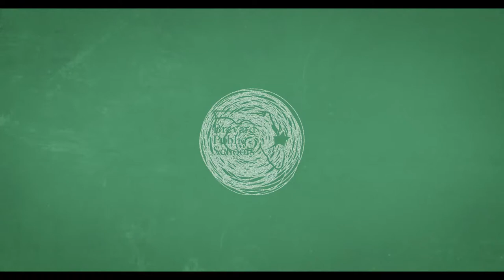Satellite HS CTE